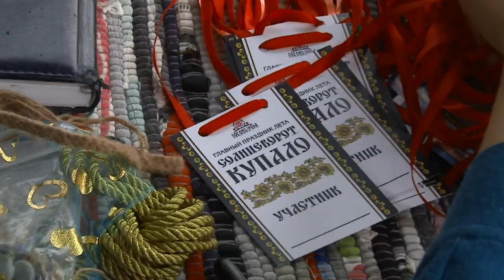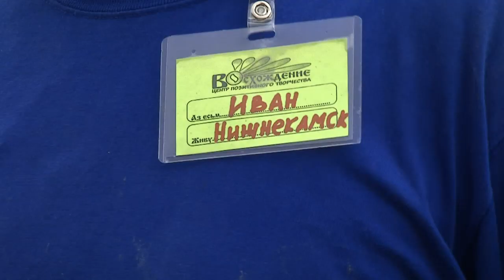Купало 2014 Возрождение, Жанэ Часть 1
Праздник "Купало", организованный и проведённый в День летнего Солнцестояния, 21 июня 2014 года Новороссийской Славянской общиной "Покон Рода"  Праздник проведён на реке Жанэ, пос.Возрождение (Дивноморский с/о, Геленджик).

О празднике рекомендуется прочесть здесь -
ОБЗОР СЛАВЯНО-РУССКИХ ПРАЗДНИКОВ 📚
В.Н.Крескин: "Русская Матрёшка: Праздьнъ в традиции".
📙 Часть 1: "От Закличек до Купалий".
📕Часть 2: "От дня Даждьбога до Масленицы"
Заказать и купить книги в печатной или электронной форме можно в издательствах:

Видеосъемка: Exclusive video Relight (Новороссийск)

* Poganski ljudski praznik Slovani Kupala (Kupalle, Jan, Ivan, Kupalia, Kupala, Kupalo)
* Pagan folk holiday of the Slavs Kupala (Kupalle, Jan, Ivan, Kupalia, Kupala, Kupalo)
* Pogańskie święto ludowe Słowian Kupale (Kupale, Jan, Iwan, Kupalia, Kupale, Kupalo)
* Пагански народни празник Словена Купалеа (Купалле, Јан, Иван, купалишта, купалиште, Купало)